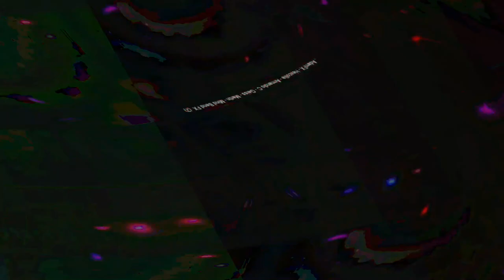[EPILEPSY WARNING] Movie 23 05 31 22h34m04s